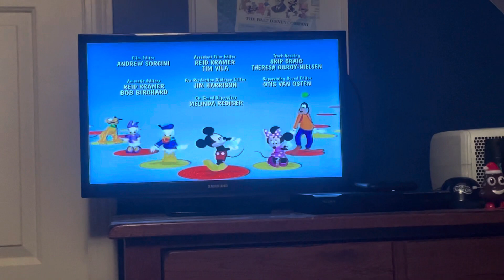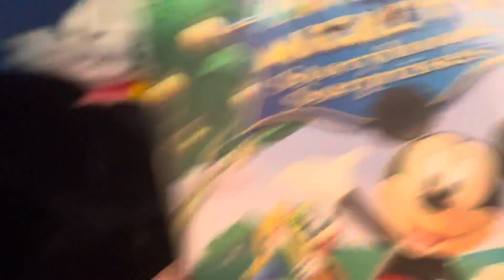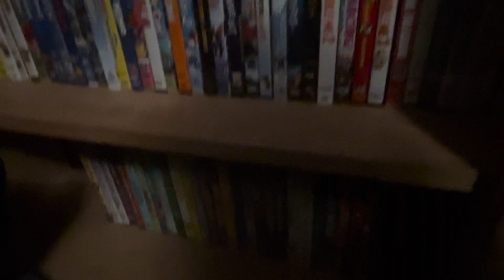Closing to Mickey Mouse Clubhouse: Mickey’s Storybook Surprises DVD